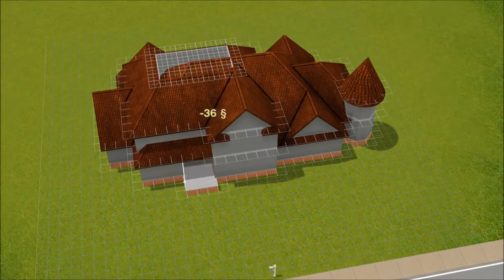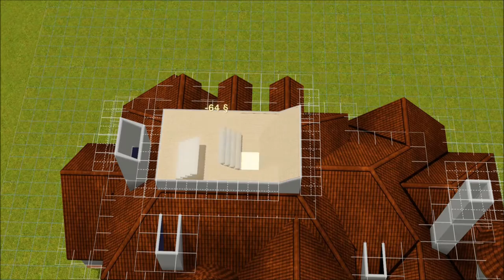The Sims 3 - Building an American House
Hi there!

As requested, I give you another NEW speed build video. Enjoy!

Ps. Yes, you got it right: my new profile pic is awkward myself! Yay! And oh, I am changing other things in my channel too. Basically making my first intro and adding new trailer for new people! :D